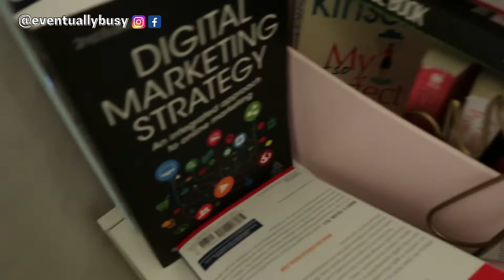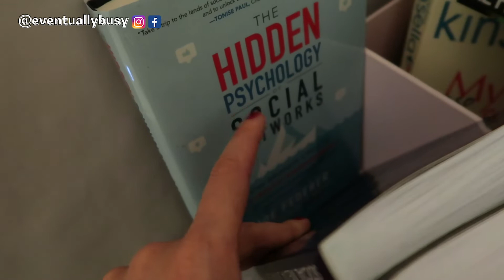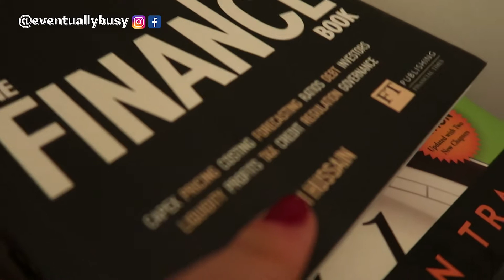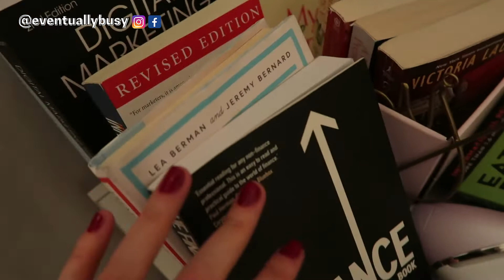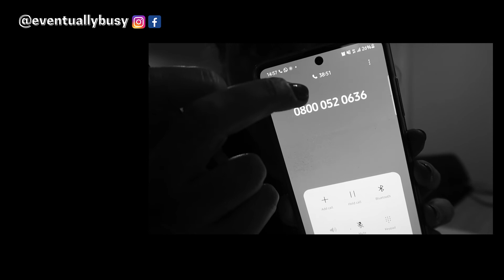TRASLOCO A LONDRA, I miei LIBRI preferiti, pacchi e tante cose da fare!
HELLO! Eccoci, mi trasferisco! tanti pacchi per il trasloco, shopping, i miei libri preferiti di cui forse mi libero. - Nuova casa e tanta stanchezza! Raccontami, tu quanti traslochi hai fatto nella tua vita? :)

👩🏻‍💼MI OCCUPO DI  CONSULENZA per aziende | CONTENT MARKETING DESIGN & CONSULTING